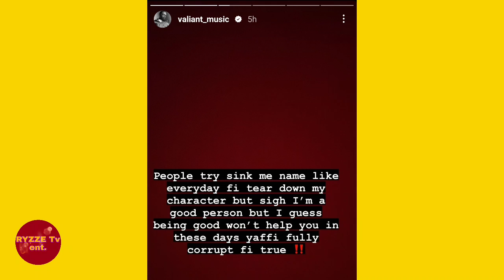Valiant Get FULLY CORRUPT after Them Try TEAR DOWN His Name | Teejay Just Did This